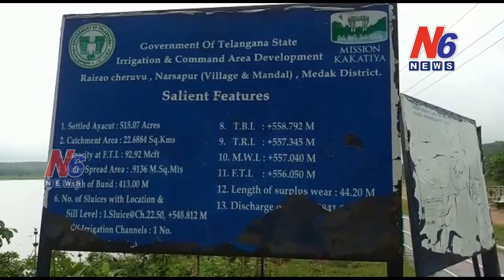నర్సాపూర్ పట్టణంలోని రాయరావు చెరువులో జలకళ | N6 News